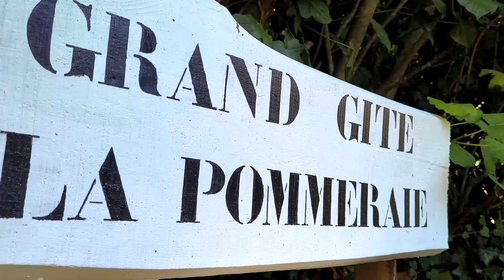Grand gîte - Domaine de la Pommeraie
Le Domaine de la Pommeraie est un grand gîte de caractère niché au cœur du Pays Bigouden en Bretagne. Niché dans un îlot de verdure dans le charmant village de Pouldreuzic, vous serez charmés par son vaste verger et ses 6 chambres soigneusement décorées. Ce gîte composé de 2 maisons est idéal pour les groupes de 10 à 20 personnes.